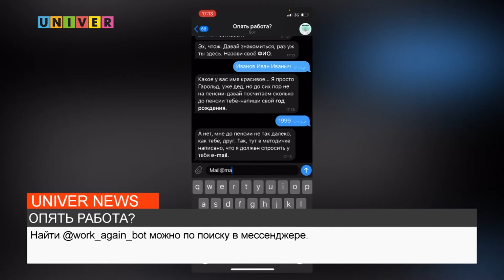ОПЯТЬ РАБОТА?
Студенты Казанского федерального университета разработали телеграм-бот для быстрого поиска работы. Все подробности смотрите в следующем сюжете.